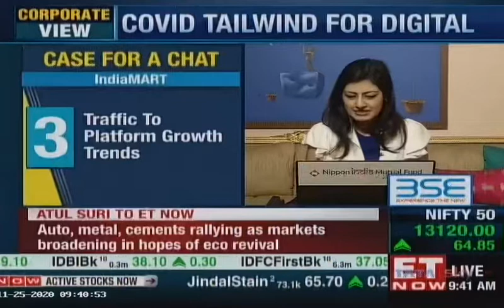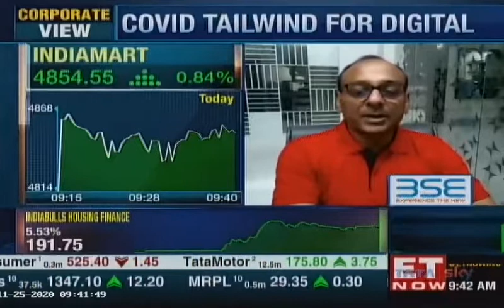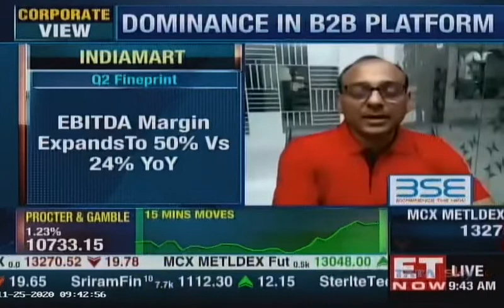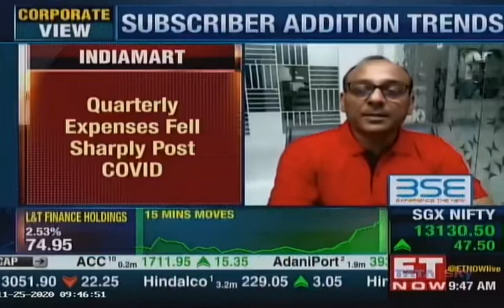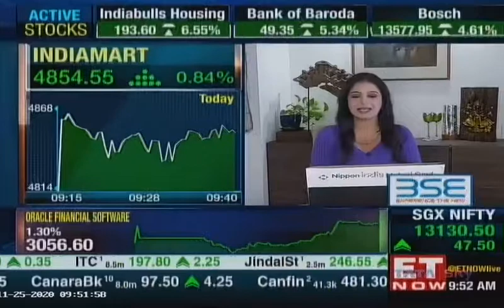IndiaMART InterMESH | Company Performance | ET Now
Dinesh Agarwal, Managing Director, IndiaMART on the Company Performance | ET Now